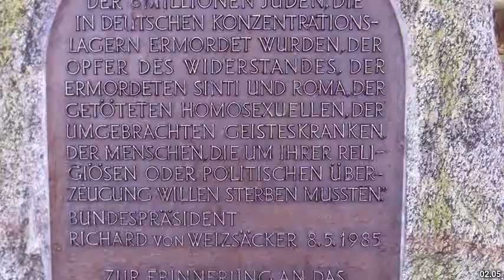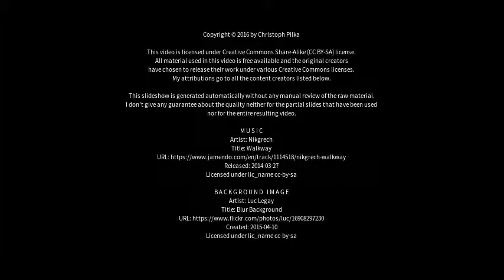Best places to visit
Best places to visit - Glashütte (Germany) Best places to visit - Slideshows from all over the world - City trips, nature pictures, etc.